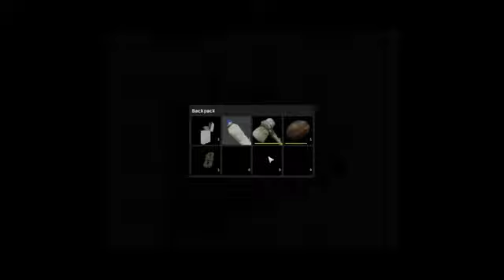Stranded Deep Let's Play/First Look: "Airplanes and Termin....oh....SHARKS!"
Welcome to our Stranded Deep let's play series. We take on the role of an airplane crash survivor who has been washed ashore an island with his life raft. From there we must suvive and fight for everything we need to find a way off the islands and back home. The game itself features many familiar systems to "The Forest" and "Salt" and combines them nicely. The building system however is more like "Rust" where you have to put the foundations in properly and work at it from there.

We are playing this game blind and have not looked up anything concerning it. We have however discovered a few crafting recipes and will put them to use once we find an island worth settling on. I am enjoying this game quite a bit, so I hope you guys enjoy it too!